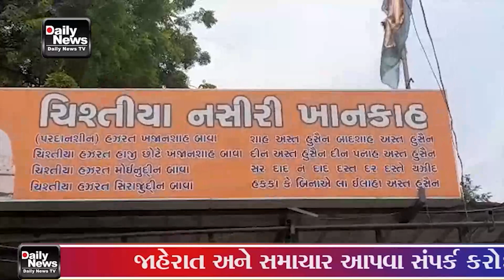31 08 23 ખજાનસા બાવાની દરગાહના બંદગીદારો તરફથી ગાયોને ઘાસના પૂડા ખવડાવવામાં આવ્યા હતા